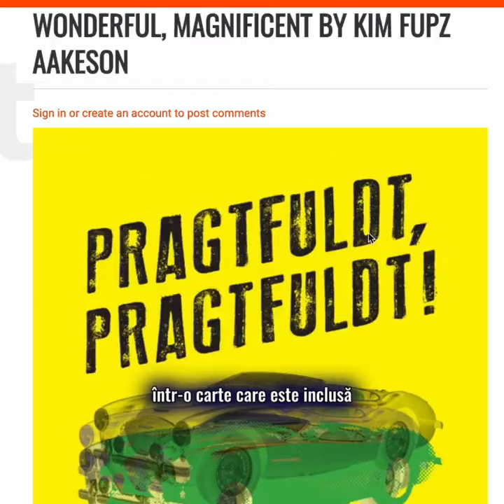In Danemarca se culiva dispretuirea romanilor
In Danemarca, in scolile de stat, se culiva dispretuirea romanilor.
Sursa: Facebook, WhatsApp, luni, 8 ianuarie 2024.